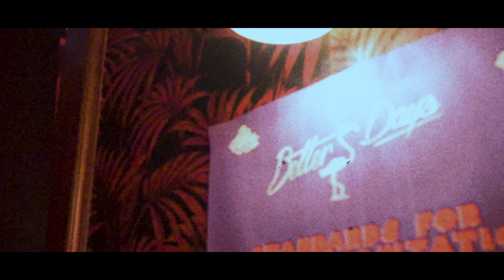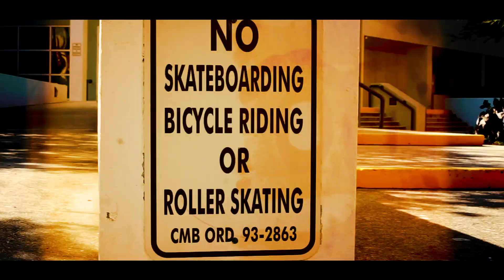GAWDS Tour - Miami 2020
Featuring: Franky Morales, Tim Franken, Zack Savage, Paul John, and Chino Sin

Shot by Sam DeAngelis
Second Cam by Matthias St John
Edited by Ulysse Prom